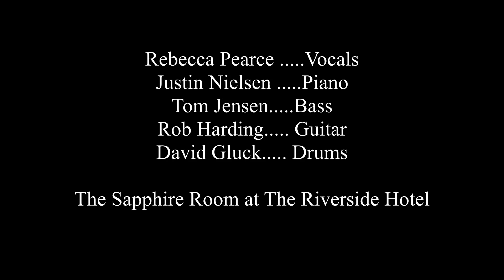Someone to Watch over me performed by Rebecca Pearce and Friends at The Sapphire Room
Rebecca Pearce and Friends Sarah Vaghan Tribute Concert at The Sapphire Room.
Rebecca Pearce vocals, Justin Nielsen Piano, Tom Jensen Bass. Rob Harding Guitar, David Gluck Drums

Someone to Watch Over Me from the musical Oh, Kay! written by George Gershwin and Ira Gershwin